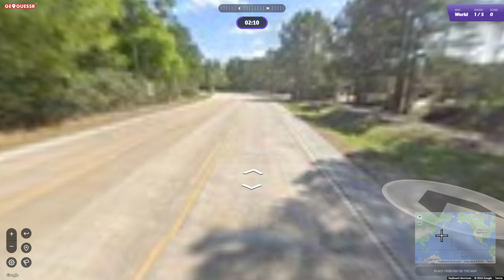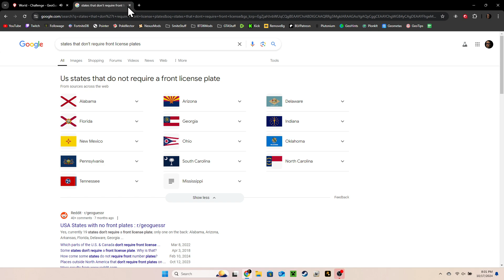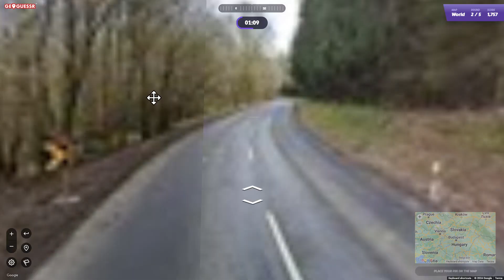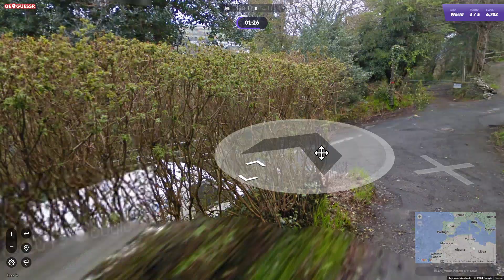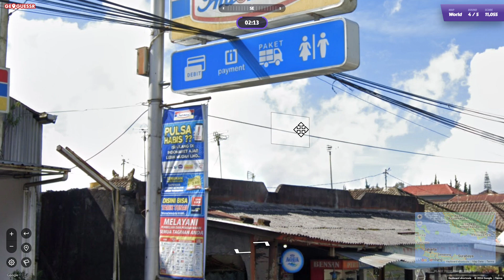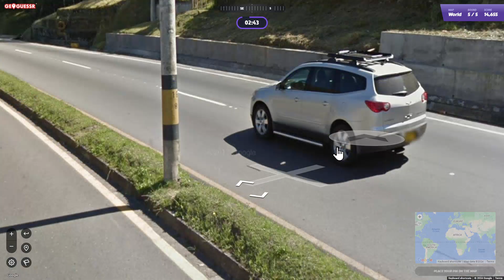Geoguessr Noob Plays The Daily Challenge For 10/17/24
I did pretty good. Got every country right. Like, sub, and peace the freak out.